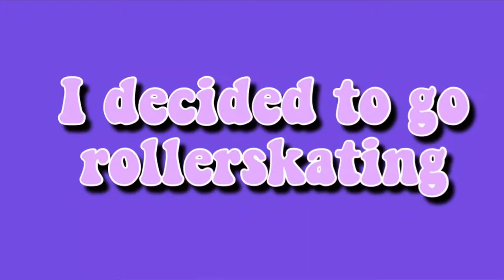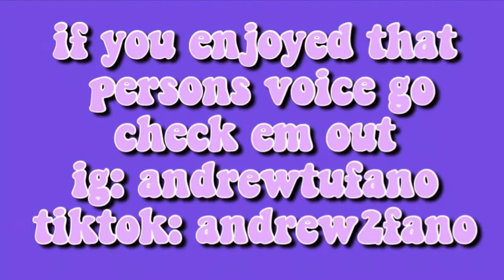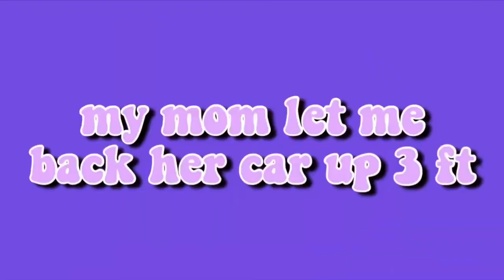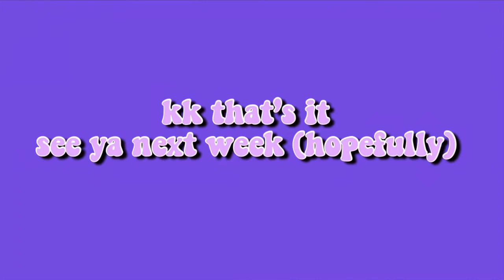First Week-ish of Summer